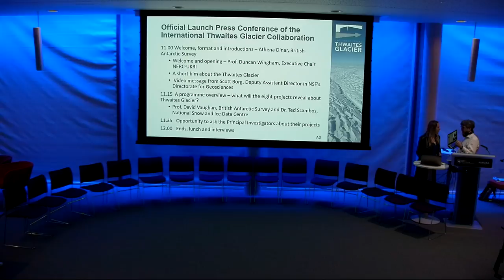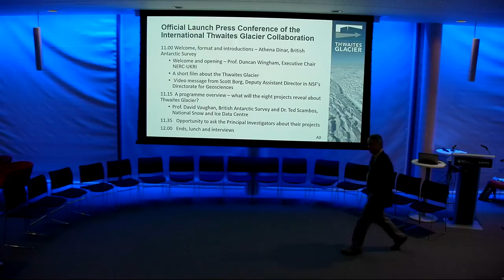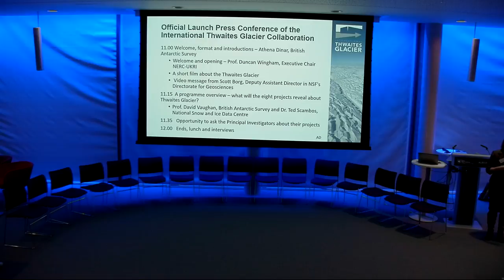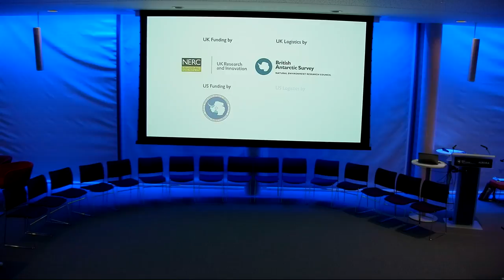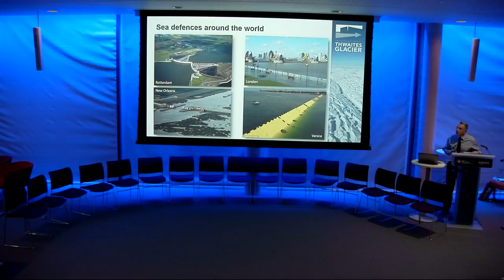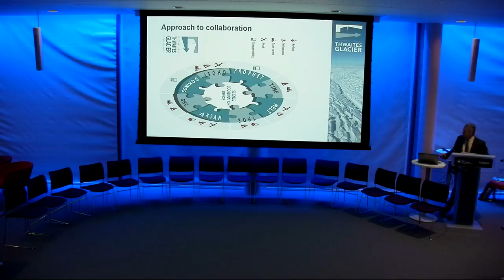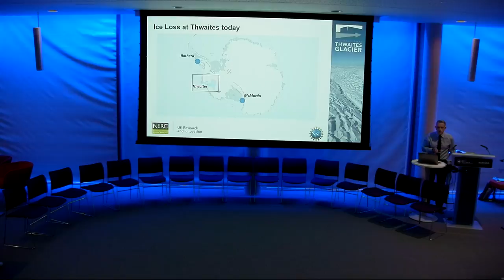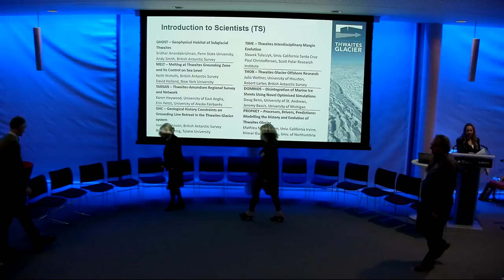British Antarctic Survey Live Stream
The launch of the International Thwaites Glacier Collaboration.
Monday 30 April, 11.00am-12.00pm UK BST (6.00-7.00am US Eastern)
Streaming live from British Antarctic Survey, Cambridge, UK

For any media enquiries during the press conference, or if you are experiencing issues watching the live stream, please contact Sarah Vincent in the BAS Press Office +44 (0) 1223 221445.